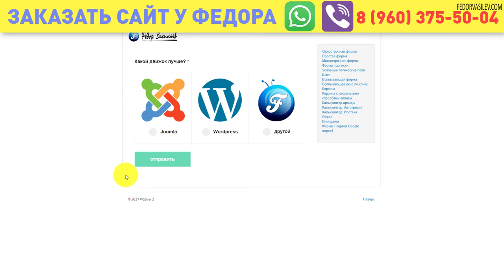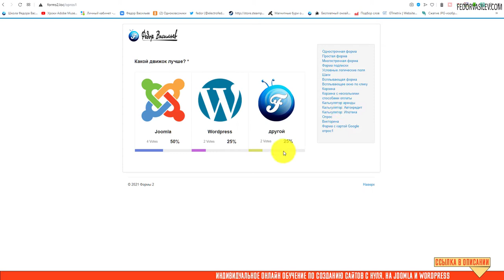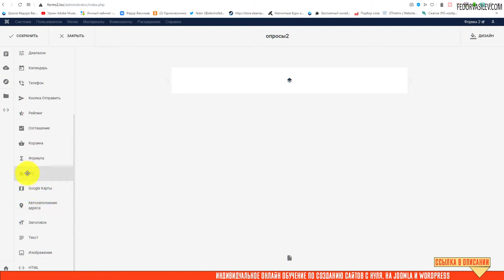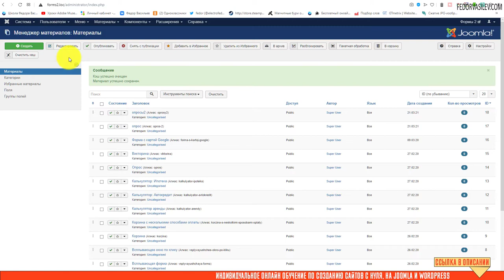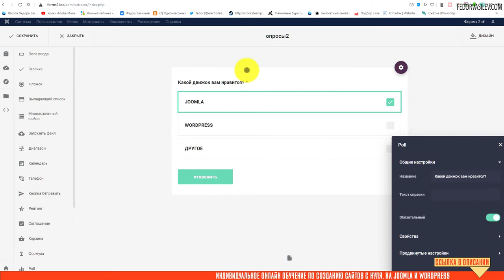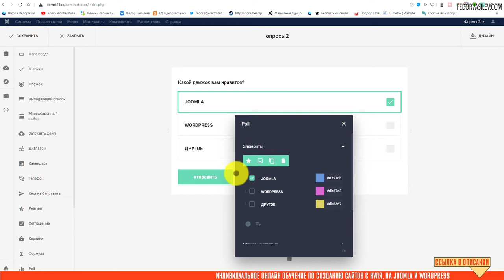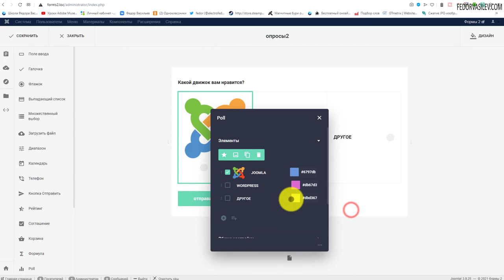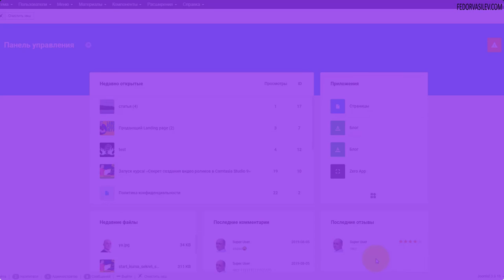Balbooa Forms Builder v. 2.0.5 — Опросы + совместимость с Joomla 4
Конструктор форм (Balbooa Forms Builder) на Joomla обновился до версии 2.0.5. Одно из самых важных обновлений в данном релизе - это создание опросов в компоненте Forms Builder, а также компонент форм теперь имеет интеграцию с CMS Joomla 4.